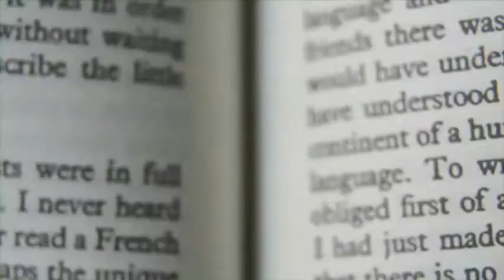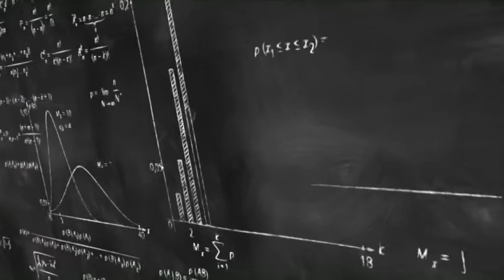Passages book 1 video program unit #6 '' Three stories about why we love stories''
Advanced English Videos - Passages book 1 video program unit #6 '' Three stories about why we love stories''